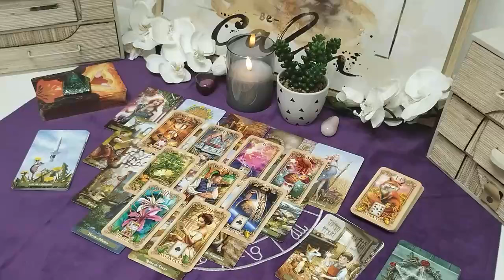SCORPIO- A 3RD PARTY IS KICKING OFF🤯 AS UR PERSON IS MOVING TOWARDS YOU ❤️ HERE'S WHAT THEY'LL DO⁉️